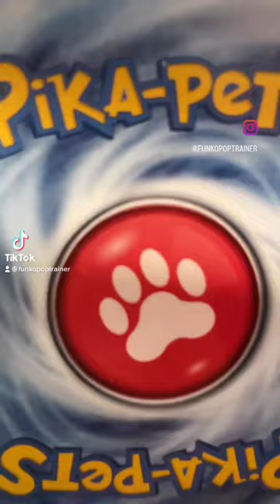Turning My husky into a pokemon card